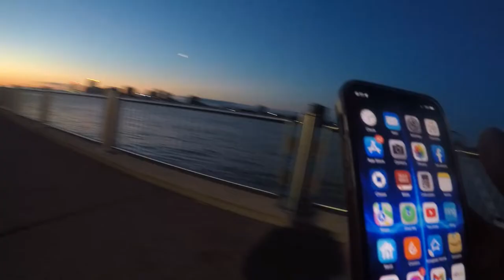Walleye Fishing 40 min limit ! 4/26/22